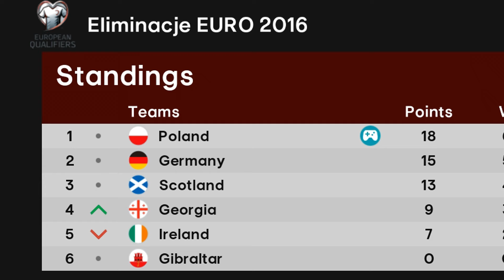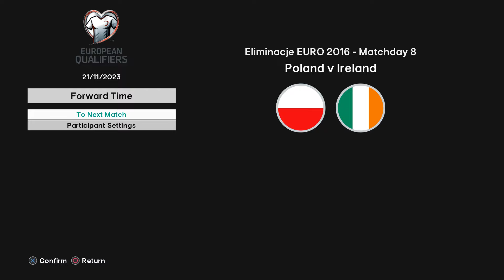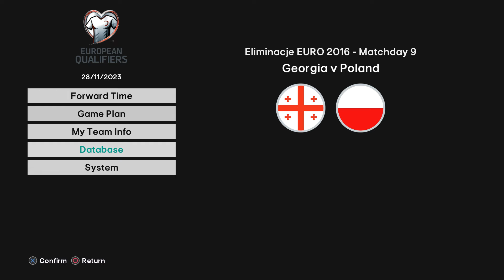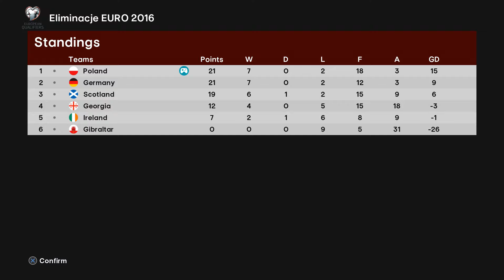Pojedziemy na MISTRZOSTWA? - SP Football Life 2024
Eliminacje do EURO 2016 we Francji powoli dobiegają końca. Polska zajmuje pierwsze miejsce w grupie. Czy po dzisiejszych meczach będzie miała już zapewniony bezpośredni awans do finałów Mistrzostw Europy? Cel jest jeden - wygrana. Do boju Polska!